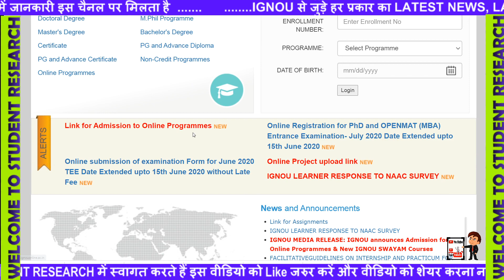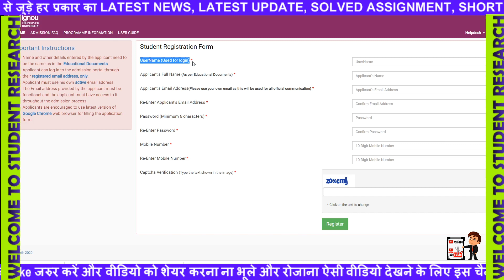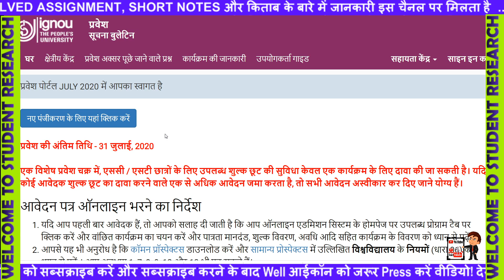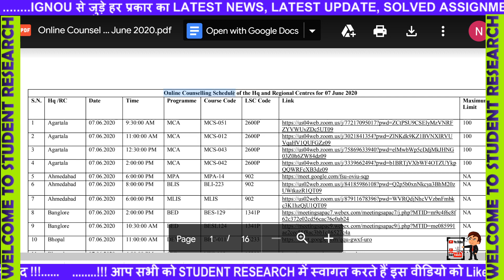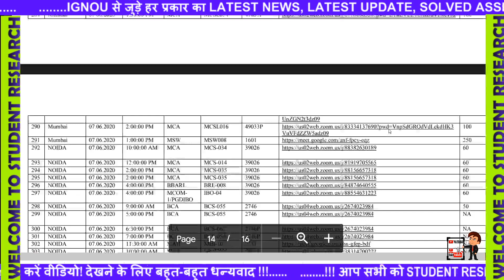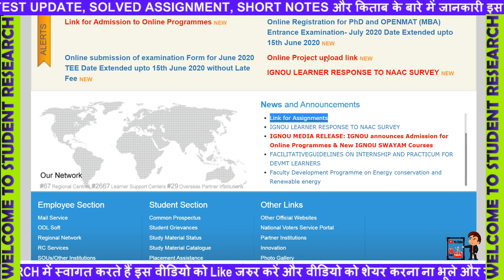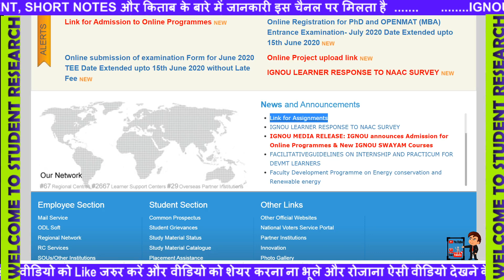आज 7 JUNE का महत्वपूर्ण नोटिफिकेशन | GOOD NEWS | TODAY LATEST UPDATE | EXAM UPDATE | OFFICIAL NOTICE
ignou exam cancelled 2020 [BREAKING NEWS] July 2020 में सभी के Exams होंगे | Big UPDATE for all Students
आज की बड़ी खबर final year exams इस राज्य state में नहीं होंगे cancelledexams ignou new STUDENT RESEARCH
BREAKING NEWS सभी college / university इस दिन से खुलेंगे university exams 2020 IGNOU
BECC-101
BECC-102
BECC 103
BECC 104
BECC 105
BECC 106
BECC 107
BECC 108
BECC 109
BECC 110
BECC 111
BECC 112
BECC 113
BECC 114
BHIC 101
BHIC 102
BHIC 103
BHIC 104
BHIC 105
BHIC 106
BHIC 107
BHIC 108
BHIC 109
BHIC 110
BHIC 111
BHIC 112
BHIC 113
BHIC 114
BPAC 101
BPAC 108
BPSC 101
BPSC 102
BPSC 103
BPSC 104
BPSC 105
BPSC 107
BPSC 108
BPSC 110
BPSC 111
BPSC 112
BPSC 113
BPSC 114
BPCC 102
BPCC 103
BPCC 104
BPCC 105
BPCC 106
BPCC 107
BPCC 108
BPCC 109
BPCC 110
BPCC 111
BPCC 112
BPCC 113
BPCC 114
BPAC 102
BPAC 103
BPAC 104
BPAC 105
BPAC 106
BPAC 107
BPAC 108
BPAC 109
BPAC 110
BPAC 111
BPAC 112
BPAC 113
BPAC 114
BSOC 102
BSOC 103
BSOC 104
BSOC 105
BSOC 106
BSOC 107
BSOC 108
BSOC 109
BSOC 110
BSOC 111
BSOC 112
BSOC 113
BSOC 114
BECE 141
BECE 142
BECE 143
BECE 144
BHIE 141
BHIE 142
BHIE 143
BHIE 144

BPSE 141
BPSE-142
BPSE 143
BPSE 144
BPSE 145
BPSE 146

BPAE 141
BPAE-142
BPAE 143
BPAE 144

BPCE 141
BPCE 142
BPCE 143
BPCE 144

BSOE 141
BSOE 142
BSOE 143
BSOE 144
BANE 143
BANE 144
BEVAE 181
BEGAE 182
BHDAE 182

BEGS –183

BHDS183
BHDS184

BANS 183
BANS 184

BECS 184

BPAS 184

BPCS 183
BPCS 184

BSOS 184
BEGG – 171
BEGG - 172
BEGG – 173
BEGG – 174

BHDG- 173
BHDG 174
BGDG 172

BPAG 171
BPAG 172
BPAG 173
BPAG 174

BPCG 171
BPCG 172
BPCG 173
BPCG 174